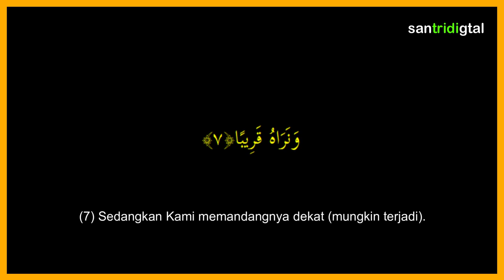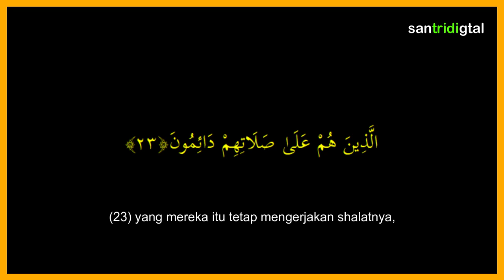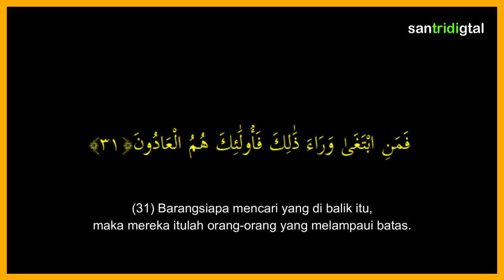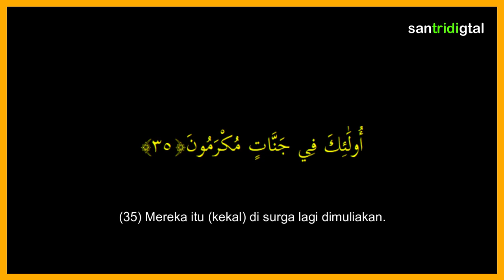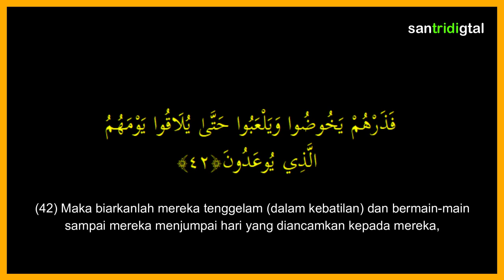Surah Al Ma'arij [ Tempat Naik ] 44 Ayat, Makkiyah - Sheikh Abdullah Al Khalaf | Nur C Kid 070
Surah Al Ma'arij [ Tempat Naik ]
44 Ayat, Makkiyah